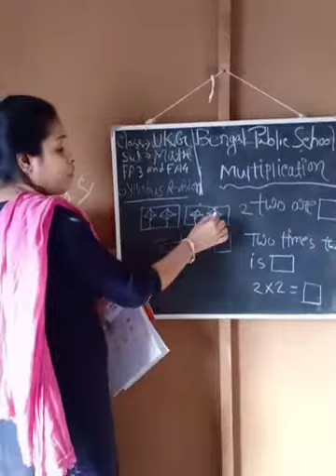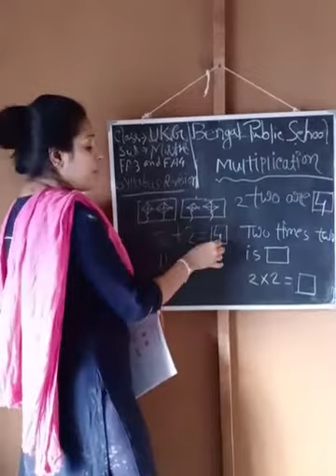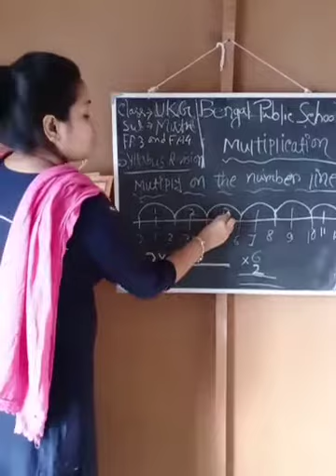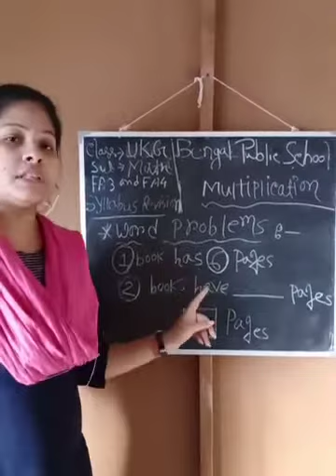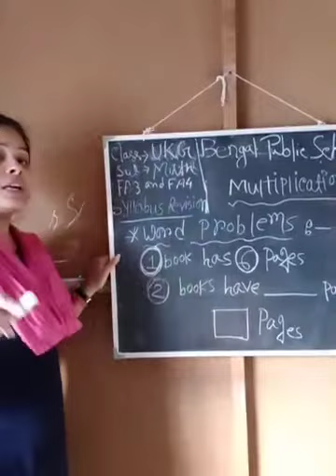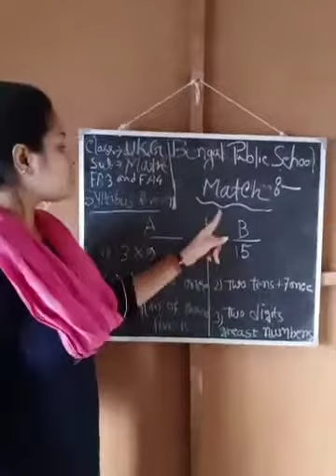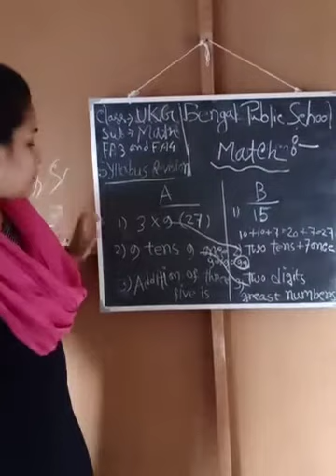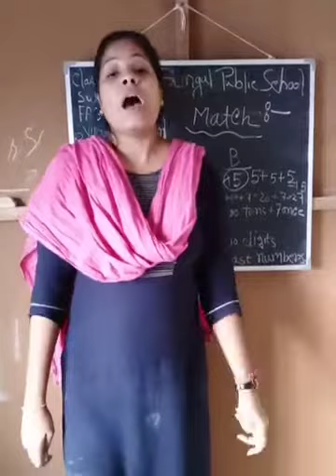Class-UKG, Subject-Math, Term-2, FA3+FA4 Exam syllabus Revision video, part-2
Multiplication.
Match.